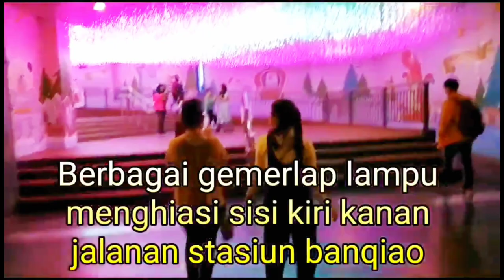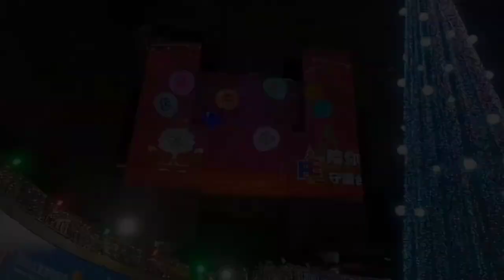Festival Lampu banqiao dari Tahun ke Tahun